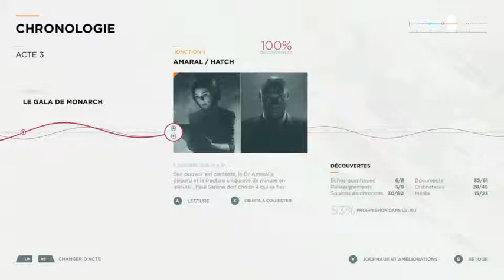quantum break #12 jonction 3